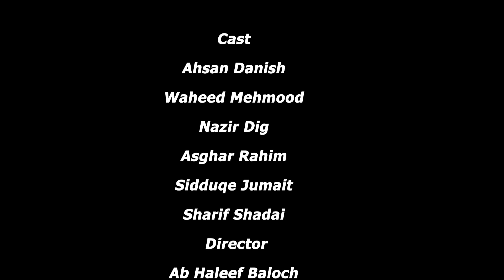Masi Dilyaan season 2 part 31 Ab haleef Show